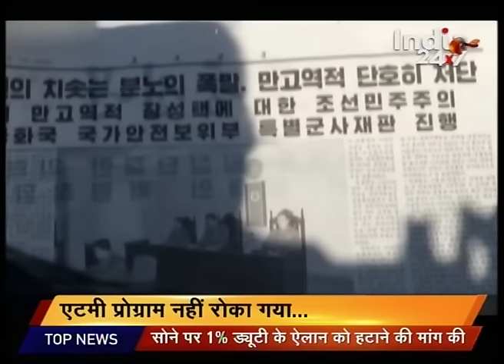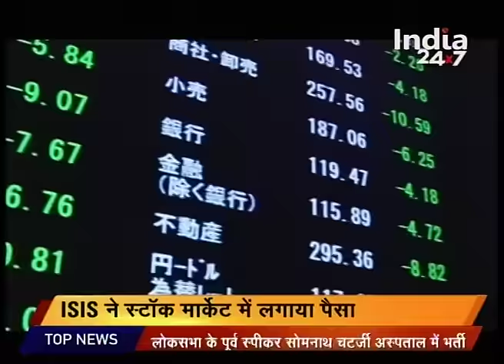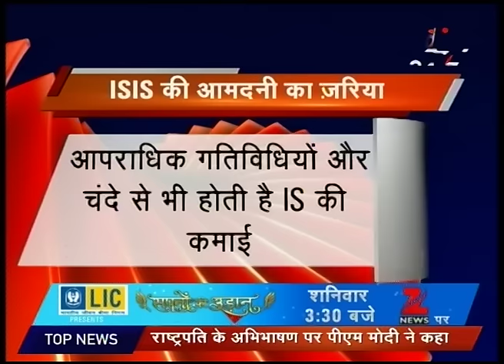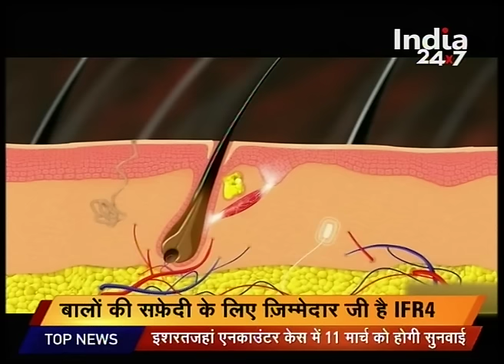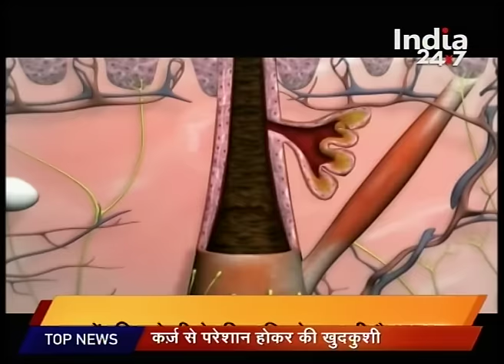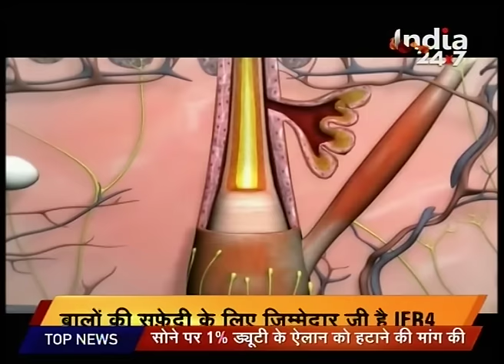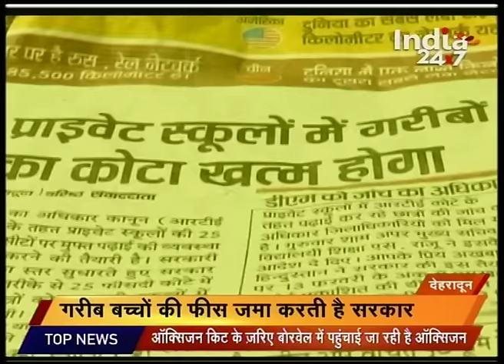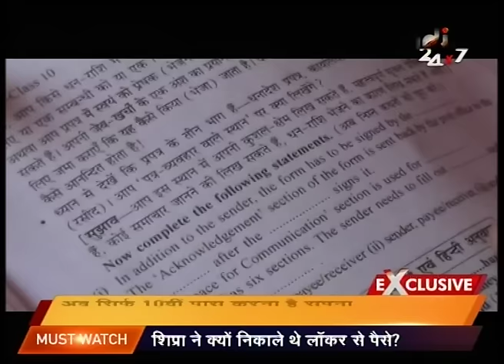North Korea’s military has launched 6 missiles into the Sea of Japan Thursday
North Korea’s military has launched missiles into the Sea of Japan Thursday on orders of Kim Jong in response to new sanctions from the United Nations.